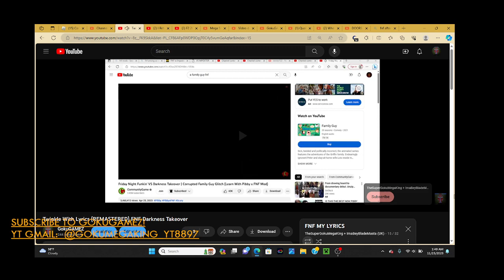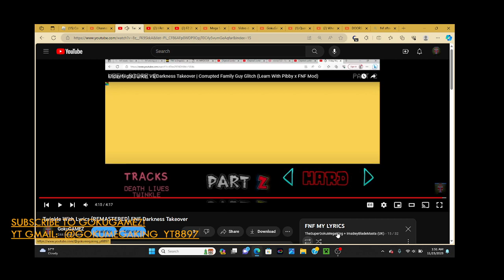Twinkle With Lyrics (REMASTERED) FNF Darkness Takeover but Its 2X SPEED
Uhhhh maybe its too fast. OH NO. TOO LATEEE! 💀💀💀💀💀💀💀💀💀💀💀💀💀💀VV💀💀💀💀💀💀💀💀💀💀💀💀💀💀💀💀💀💀💀💀💀💀💀💀💀💀💀💀VVV💀💀💀💀💀💀💀💀💀💀💀💀💀💀VV💀💀💀💀💀💀💀💀💀💀💀💀💀💀💀💀💀💀💀💀💀💀💀💀💀💀💀💀💀💀💀💀💀💀💀💀💀💀💀💀💀💀VVVV💀💀💀💀💀💀💀💀💀💀💀💀💀💀💀💀💀💀💀💀💀💀💀💀💀💀💀💀💀💀💀💀💀💀💀💀💀💀💀💀💀💀💀💀💀💀💀💀💀💀💀💀💀💀💀💀💀💀💀💀💀💀💀💀💀💀💀💀💀💀V